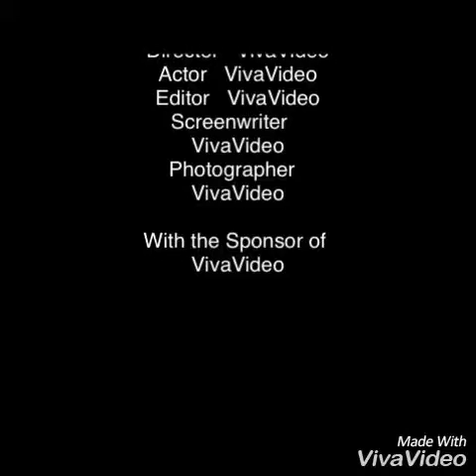Azeez hamrin malak